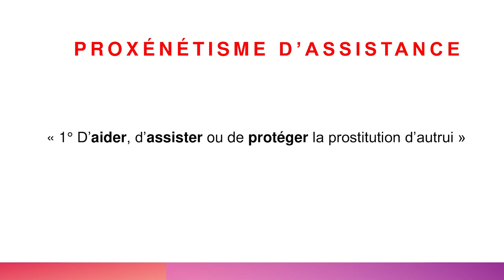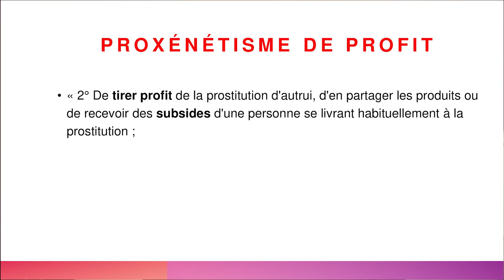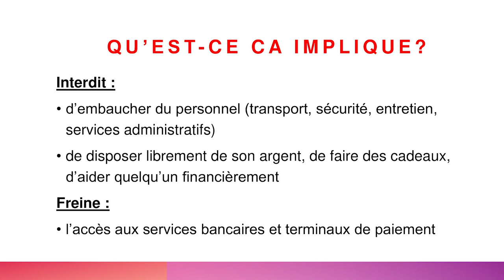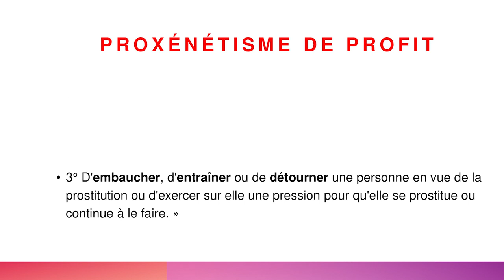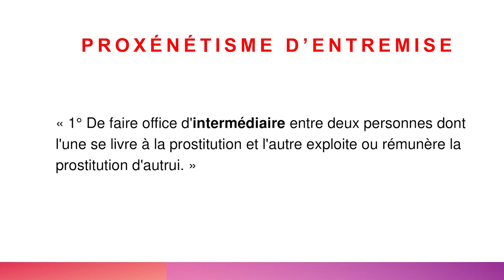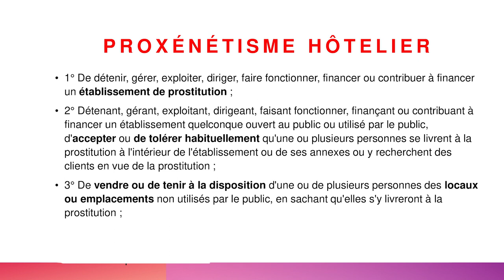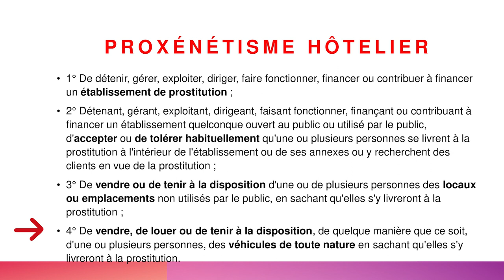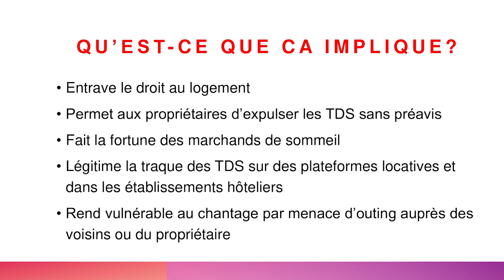Module 1 - Le proxénétisme, qu'est-ce que c'est ?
L'infraction de proxénétisme en France est définie de façon très large dans le code pénal. Ce module devrait vous permettre de comprendre en détail ce que sont les différentes facettes du proxénétisme, à savoir :
01:15 Proxénétisme d'assistance
02:55 Proxénétisme de profit
08:50 Proxénétisme d'entremise
11:17 Proxénétisme hôtelier

Quelles sont les revendications des travailleuses et travailleurs du sexe ?
16:28 L'abrogation ou la redéfinition de l'infraction de proxénétisme

Seriez vous proxénète sans le savoir ?

Conception, rédaction et révision par le Pôle formation du Strass (Cybele, Beryl et Johanna), le Service juridique (Camille) et l'équipe de juristes bénévoles. Montage par Toni.